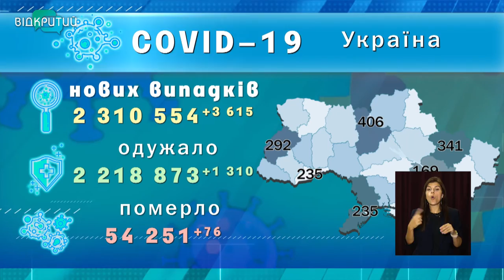Новини OPEN NEWS від 10 вересня 2021 року 13:15